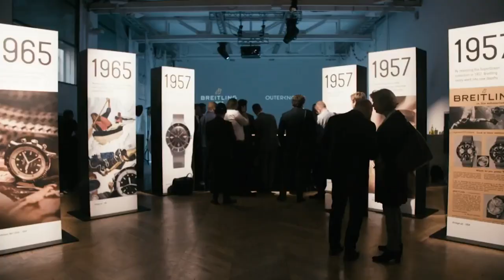Breitling Summit 2018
Showcasing the first ever Breitling Summit in London, which took place last week. Attended by our team, where CEO George Kern presented the new Premier Collection. View the collection here: